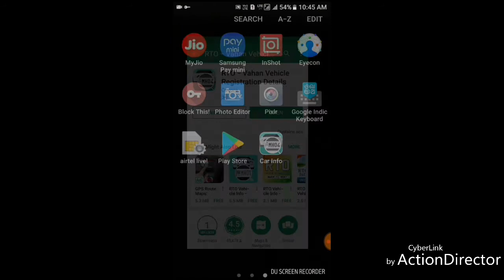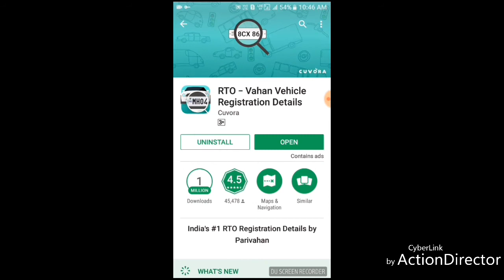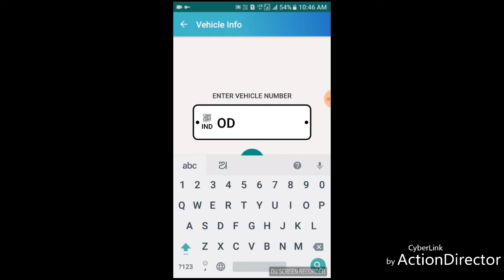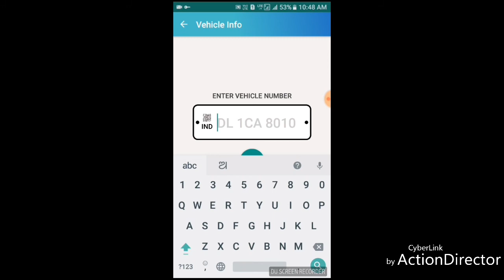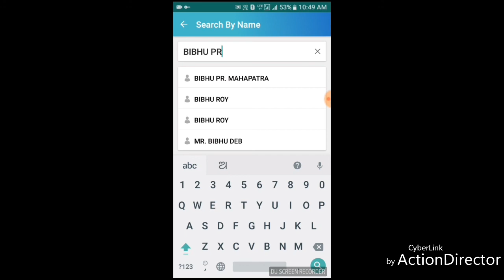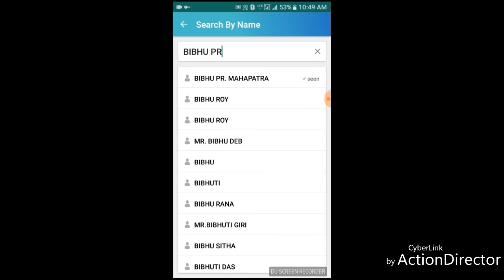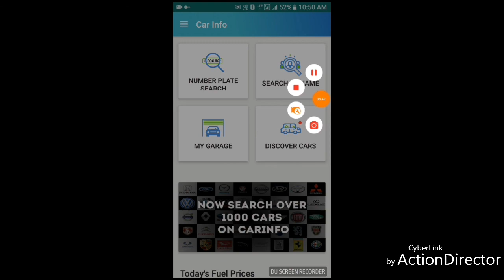👍ODIA#ଆପଣଙ୍କ ମୋବାଇଲ ରେ ଯେ କୌଣସି ଗାଡ଼ି ନବର ରୁ ଗାଡି ମାଲିକ ର ନାମ ଜାଣାନ୍ତୁ. how to find vehicle Details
( ODIA ) ଆପଣ ଆପଣଙ୍କ ମୋବାଇଲ ରେ ଯେ କୌଣସି ଗାଡ଼ି ନବର ରୁ ଗାଡି ମାଲିକ ର ନାମ ଜାଣାନ୍ତୁ...# how to got  vehicle no to vehicle owners name {pure odia}